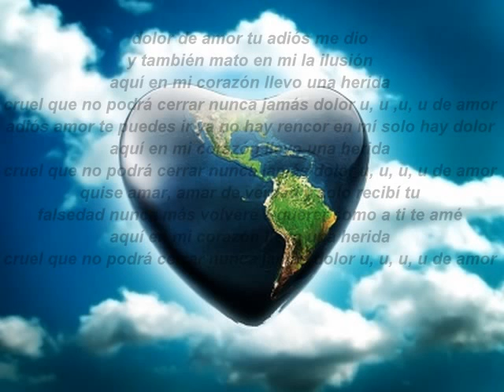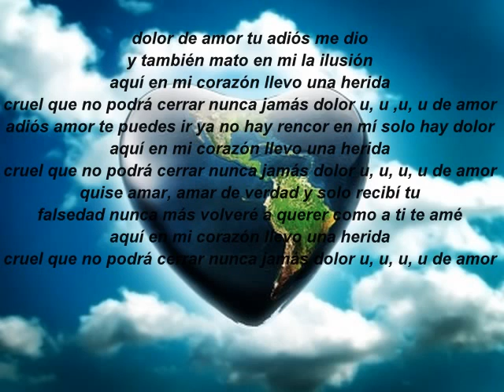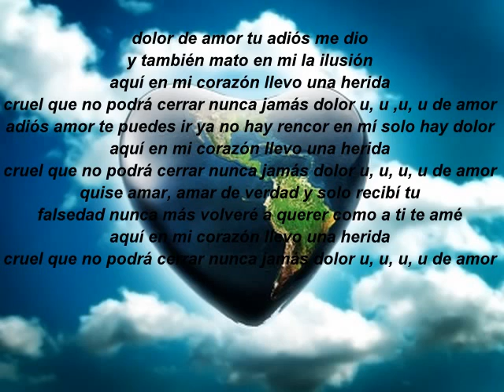herida de amor - grupo yndio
del baul de los recuerdos